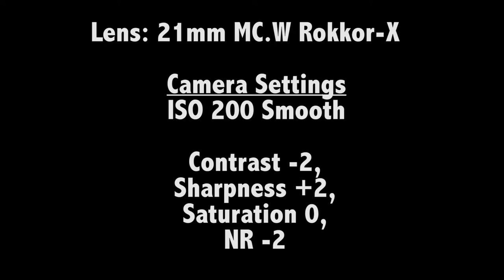Minolta 21mm MC.W Rokkor Sharpness/Contrast at different apertures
Tested the wide angle Minolta 21mm from wide open F/2.8 to F/8 on the GH2. Hacked setting used was the 'Apocalypse Now' Nebula 6GOP sharp variation.